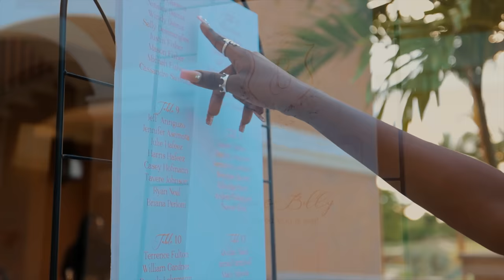THE OFFICIAL WEDDING OF THE BEAM SQUAD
PODCAST  @BeUnfiltered
SKITS         @SFGENT
GAMING    @SFGGamiing
SIAH           @SsuperSiah